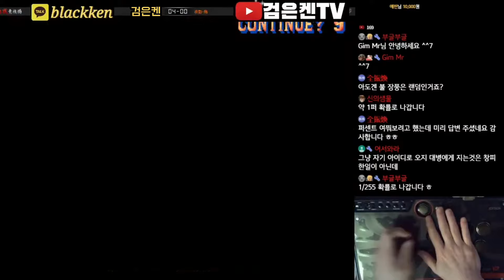검은켄의 블랑카 (blackken's Blanka)